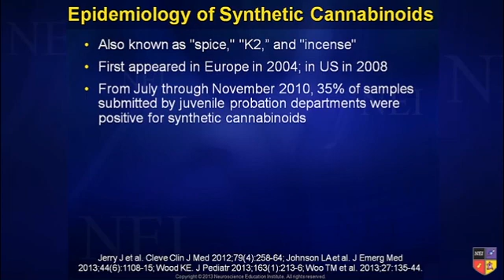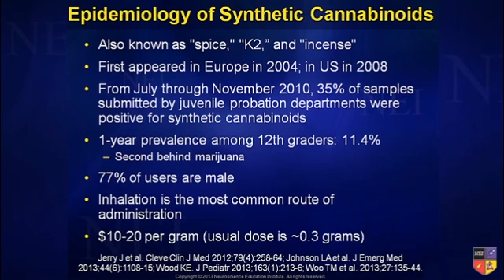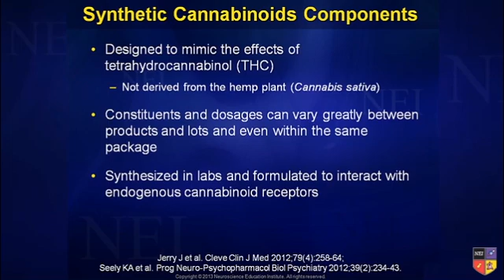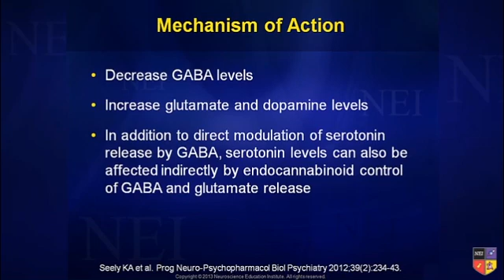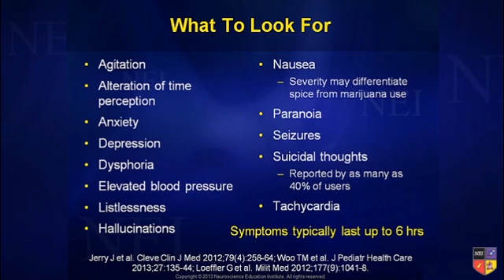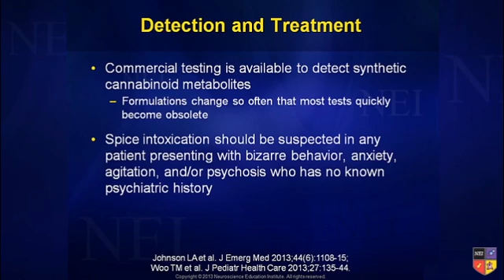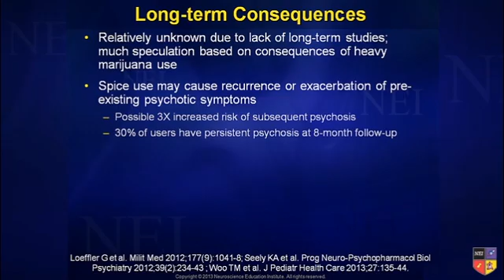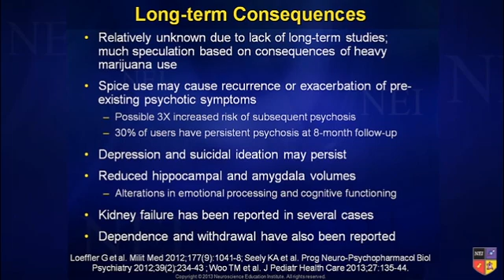Synthetic Cannabinoids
Dr. William Sauve explains why synthetic cannabinoids are more dangerous than cannabis, and discusses the current evidence regarding how to identify and treat the adverse effects. NEI Members can view the full lecture

Listen to the NEI Podcast!